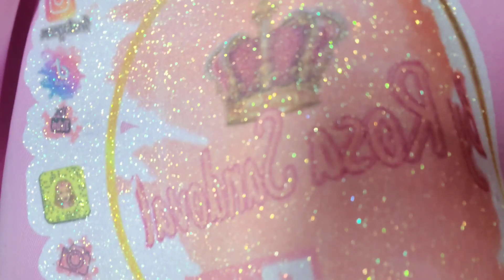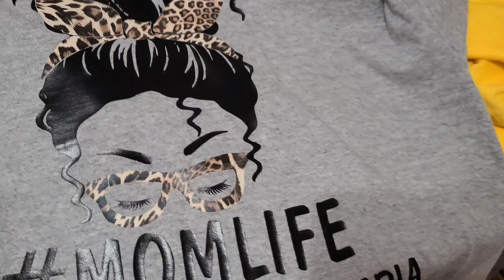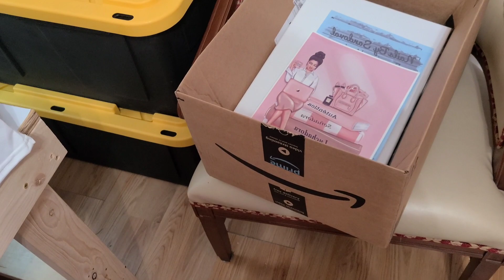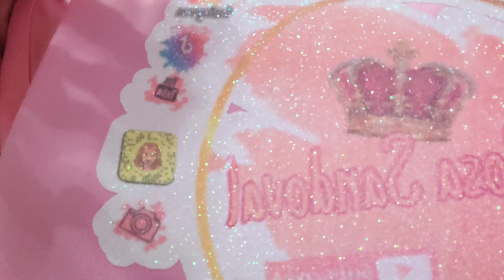Con Antojo de Hamburguesa y Papas//Trabajando en Playeras y Mandil